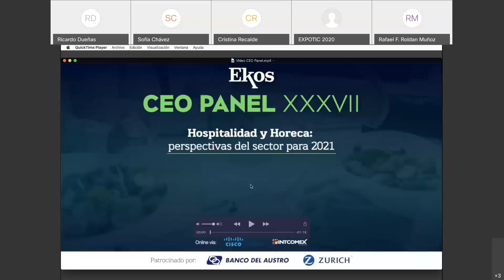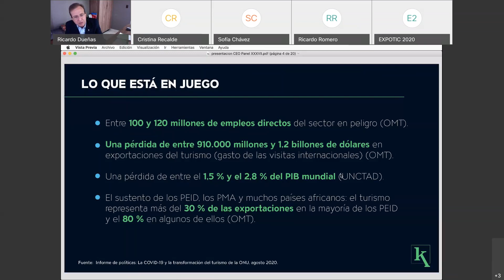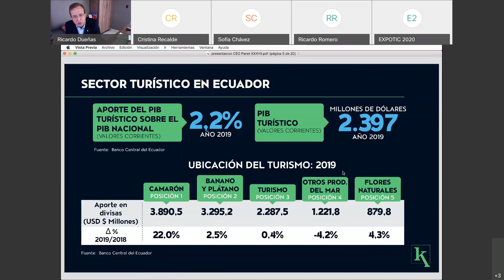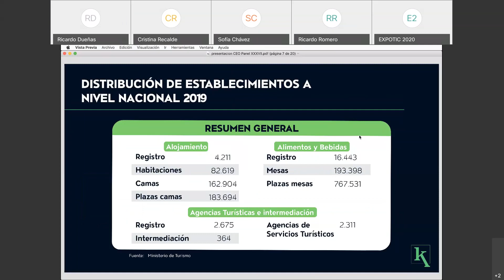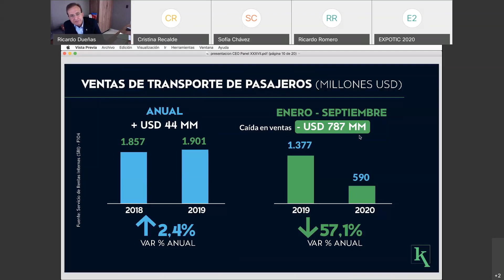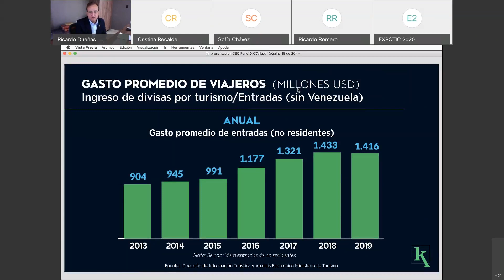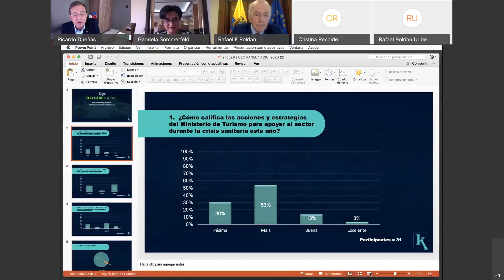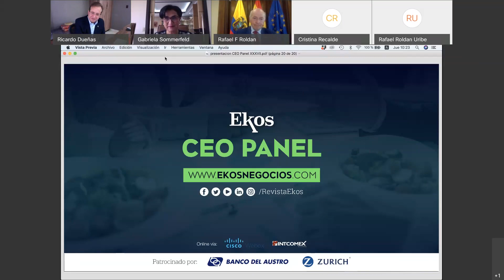Ekos CEO Panel XXXVII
Tema: Hospitalidad y Horeca: perspectivas del sector para 2021

Panelistas:
Gabriela Sommerfeld, CEO Hotel Le Parc, Vicepresidenta CCQ.
Rafael Roldán Muñoz, Presidente de la Cámara Oficial Española de Comercio e Industria de Quito.

Conducido por:
Ricardo Dueñas, CEO Ekos.

Banco del Austro
ZURICH®